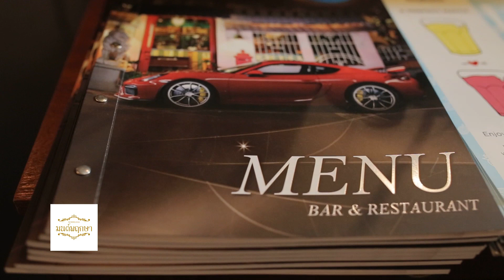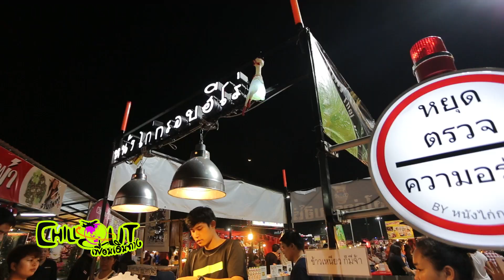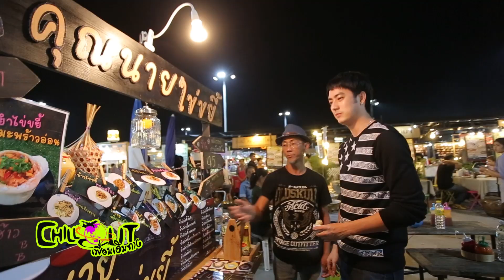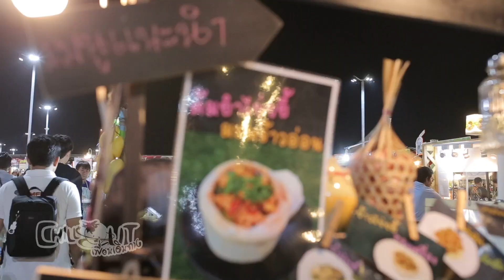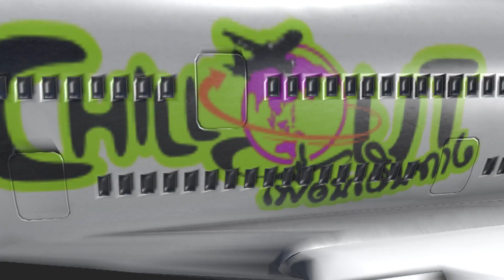Chillout เพื่อนเดินทาง EP.8 | ตลาดนัดหัวมุม เกษตร-นวมินทร์| Part III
รายการ Chillout เพื่อนเดินทาง EP.8 " บุก Hotel car หนึ่งเดียวในไทย ชิมเมนูเด็ดร้าน Bluemoon ชมตลารถเก่าขายของใหม่ ตลาดหัวมุม "

Produced by: MeHey Film Co.,Ltd

OnAir: CH8 ดิจิทัลทีวี ที่นี่ที่เดียว ดิจิทัลทีวีหมายเลข 27
Premier Time: 11:35 p.m. 1st March 2016